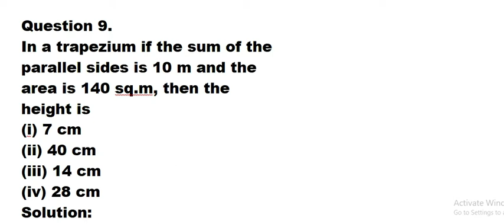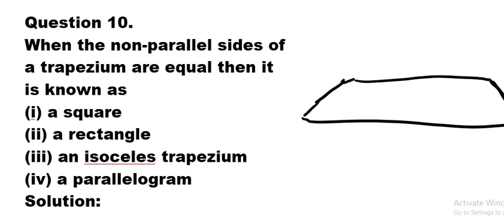TN 7th Term-1, Ls-2, Exercise 2.3 Sum-9 Objective type question